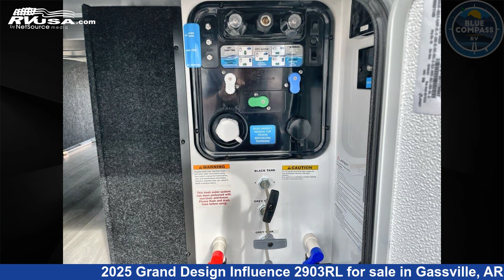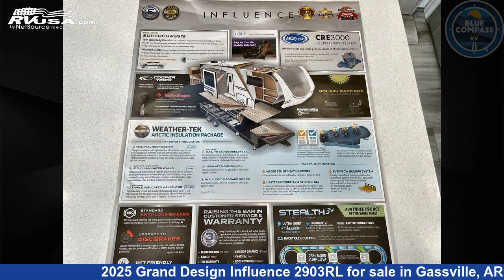Eye-catching 2025 Grand Design Influence Fifth Wheel RV For Sale in Gassville, AR | RVUSA.com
This 2025 Grand Design Influence 2903RL is a Fifth Wheel RV. It is located in Gassville, AR 72635 and is offered for sale by Blue Compass RV Gassville. This New Grand Design Is 34' 0" in length and features sleeps 4, Slideout, and 81 gal fresh water capacity. The floorplan layout of this Fifth Wheel features Front Bedroom, Kitchen Island, Rear Living Area.